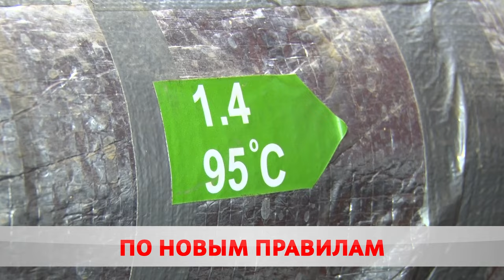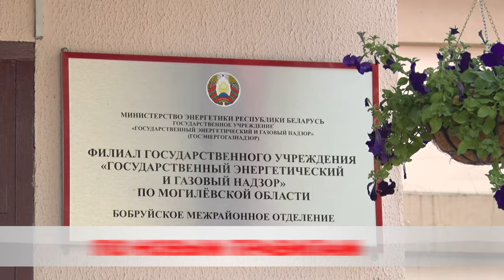Тепло в каждый дом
Госэнергонадзор информирует об изменениях.